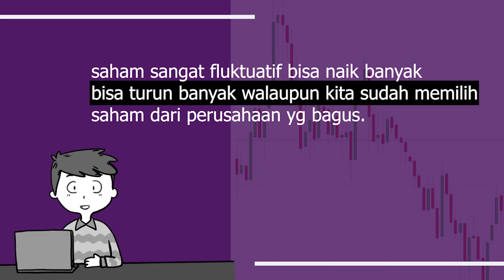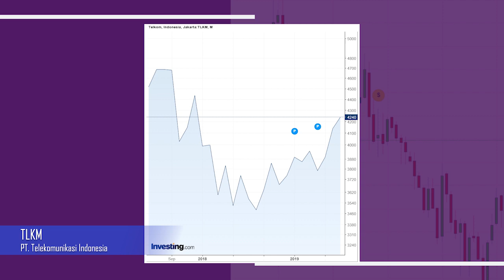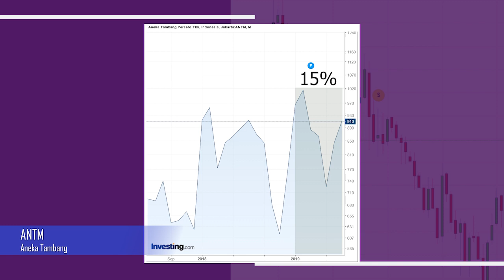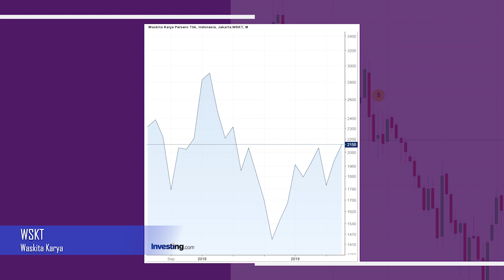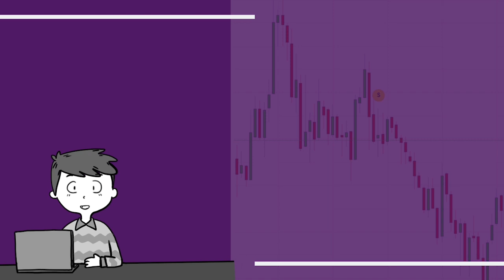Saham | Sembilan Saham yg Returnnya Lebih Silau Daripada Emas Tahun Ini 😎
Saat dolar Amerika turun dan pasar saham tidak bergairah, para investor cenderung mengalihkan dana mereka ke dalam instrumen emas. Hingga tengah tahun 2019 ini, kita bisa melihat pergerakan harga emas yg mengalami peningkatan.

Lalu bagaimana dengan saham2 jagoan IHSG? Apakah returnnya kalah jauh dibandingkan dengan emas? Berikut beberapa saham blue chip yg berhasil mengalahkan kilaunya emas selama 2019 secara year to date.